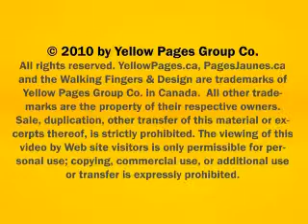Greenscape Lawn Maintenance & Snow Removal -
Quality Work and an Eye for Detail. Reliable, Professional, Prompt and Courteous. 10 Years in Business. "We have the edge you need."